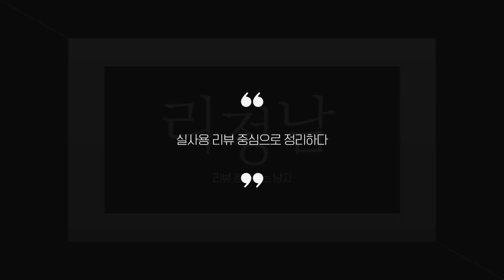전동책상 찾으시나요? 상품리뷰기반 모션데스크 추천 BEST 5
0:25
5위
포더홈 라이브 저소음 듀얼모터 전동책상 모션데스크 (29만 9천원)

0:37
4위
리바트하움 듀얼모터 전동책상 모션데스크 (48만 9천원)

0:48
3위
루나랩 듀얼모터 전동높이조절 책상 커브형 (70만 7천원)

0:59
2위
데스커 DSMD716N 모션데스크 (80만 6천원)

1:11
1위
루나랩 듀얼모터 전동높이조절 책상 (54만 8천원)